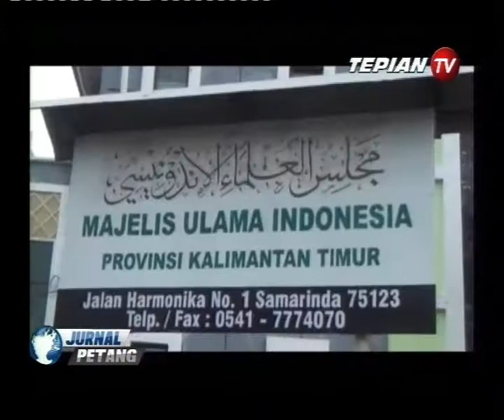DIREKTUR LPPOM MUI KALTIM : MASA BERLAKU SERTIFIKAT DUA TAHUN SUDAH IDEAL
Menurut Direktur LPPOM Provinsi Kaltim, masa berlaku sertifikat halal dengan rentang waktu selama dua tahun sudah ideal. Namun jika hal itu diperpanjang menjadi empat tahun menurutnya perlu dibarengi dengan tindakan penelitian yang intensif.